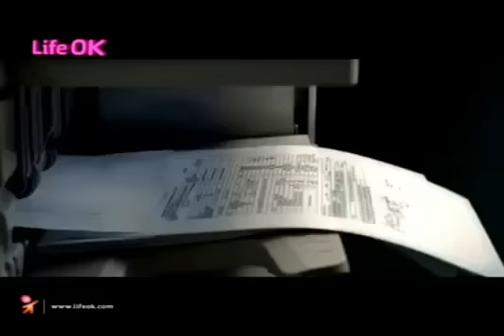Life OK TV Channel Promo 2011